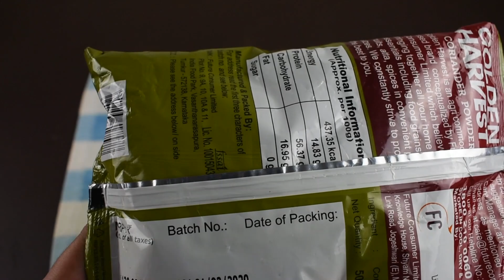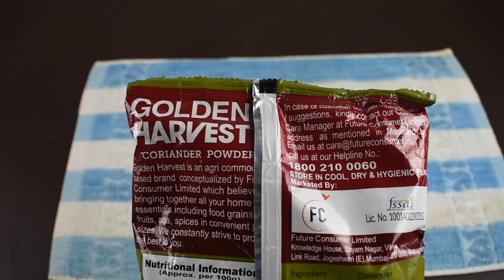Unboxing Golden Harvest Coriander Powder (No Talking)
UNBOXING GOLDEN HARVEST CORIANDER POWDER

PEACE :)

T AND V